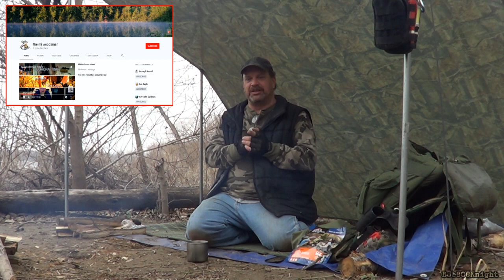VR To Smell-N-Roses (How I Almost Died)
VR To Smell-N-Roses
(How I Almost Died)